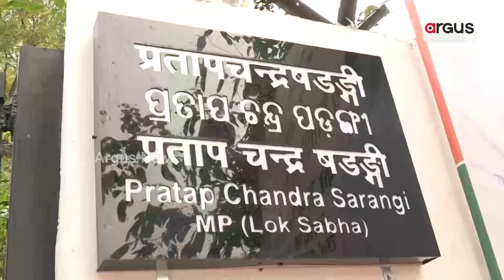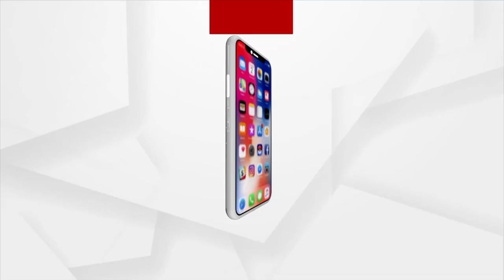BJP MP Pratap Sarangi’s Eco-Friendly Mud House In Delhi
BJP MP Pratap Sarangi’s New Eco-Friendly Mud House In Delhi.